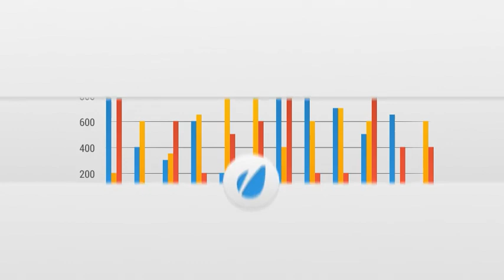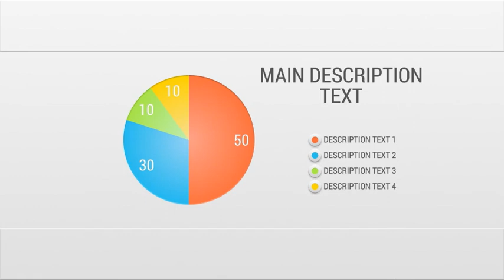33 Video Info Kit, Infographics ft brand & clean